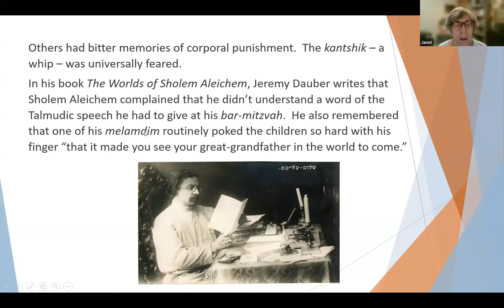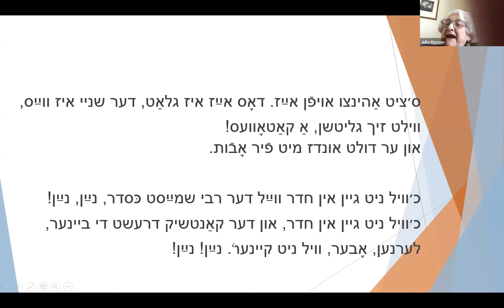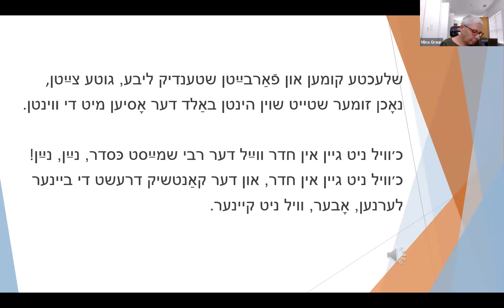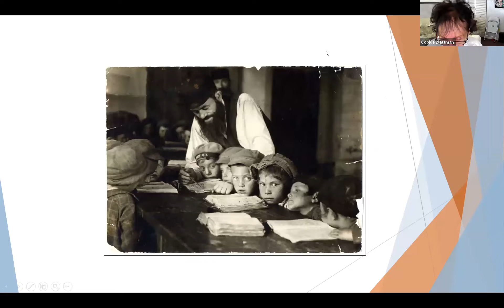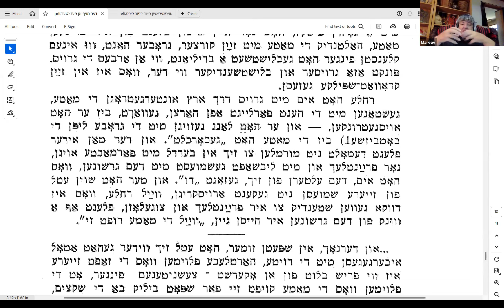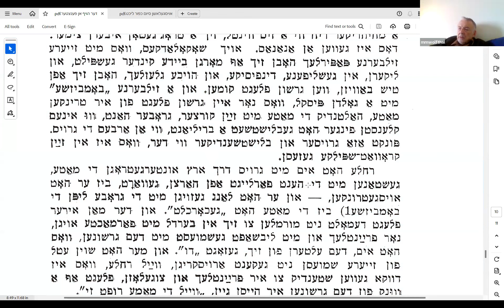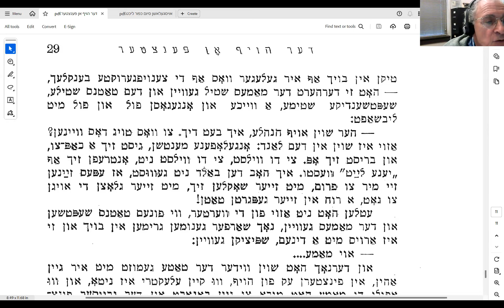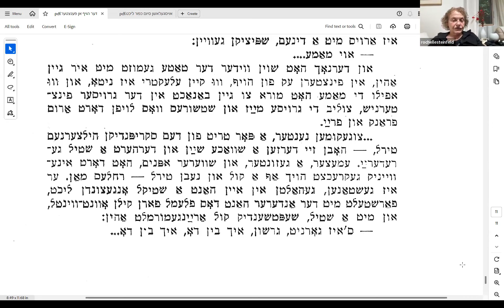HOUSTON YIDDISH VINKL - OCTOBER 1, 2024